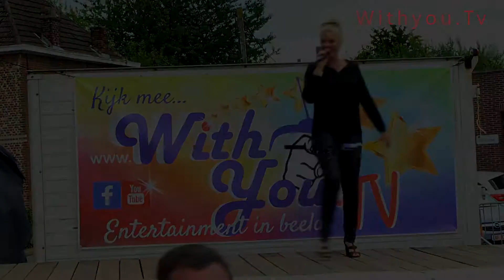Syla K - Jij kleurt mijn hele leven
Op 7 augustus was Syla K terug te gast op onze Withyou.tv feesten 2016. Met haar sensuele verschijning weet ze dan ook het publiek te beroeren. Normaal zingt Syla K in het Engels dus is dit 1 van de weinig Nederlandstalige nummers die ze brengt.